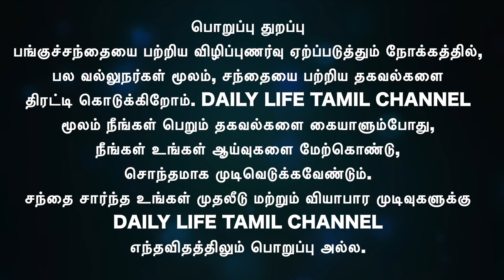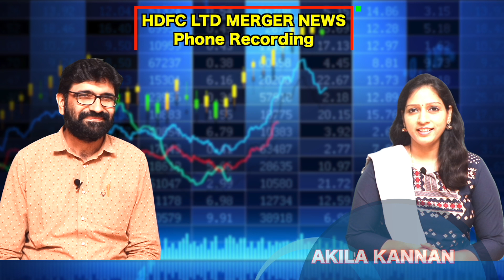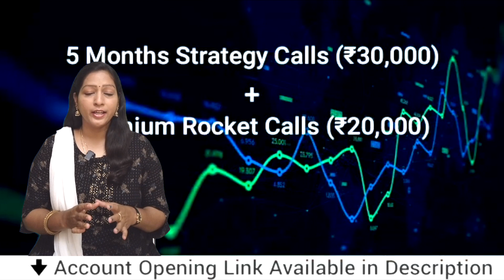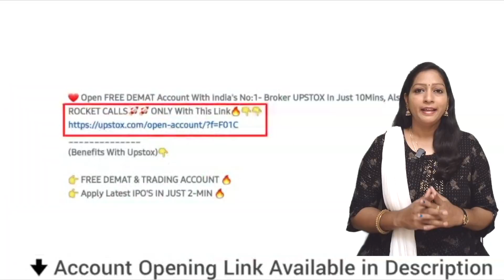Hdfc Merger News In Tamil | Hdfc Merger With Hdfc Bank Tamil | Share market in tamil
Hdfc Ltd Merger News முதலீட்டாளர்களுக்கு சாதகமா? பங்குகளை வைத்திருப்போர் என்னே செய்யவேண்டும்?